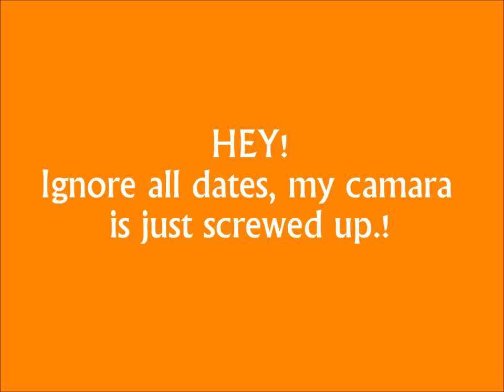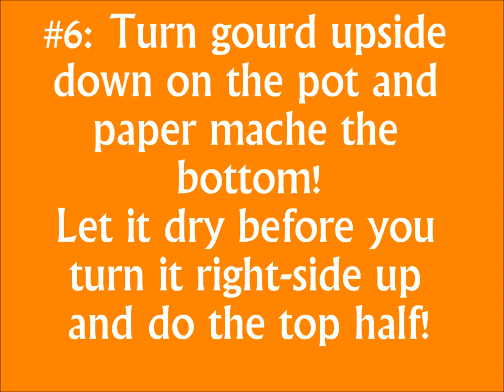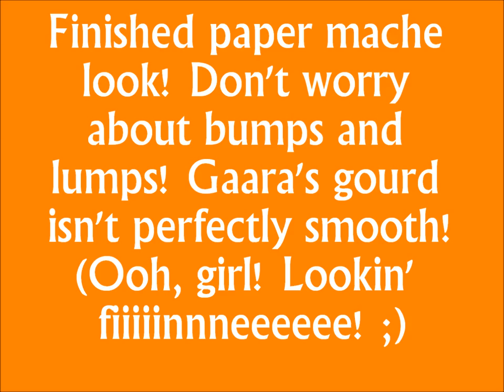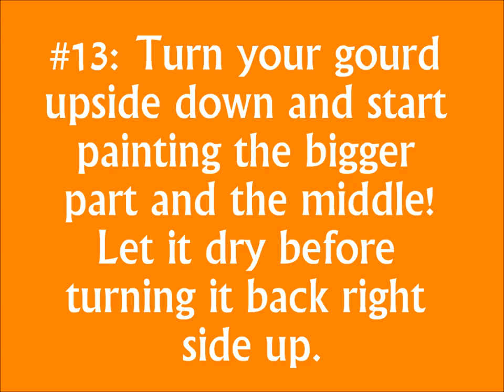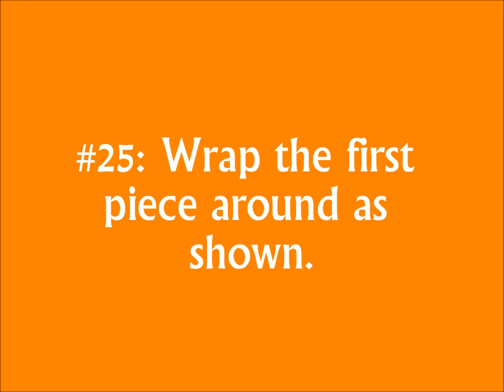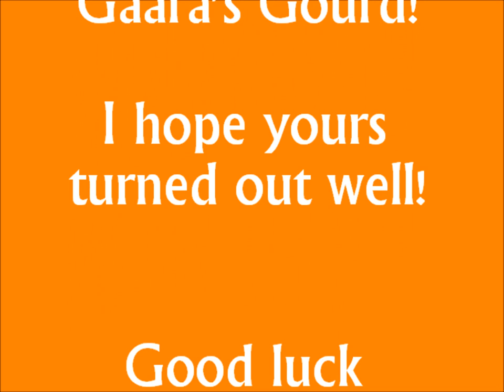How to Make Gaara's Gourd Step by Step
This took me a total of 3 days to make, so I would say it's fairly easy.
The song is Heroes Come Back by Nobodyknows+.
Hope yours turns out as well as mine did!
*The last part of the video was cut off for some reason, so I put in the annotation.